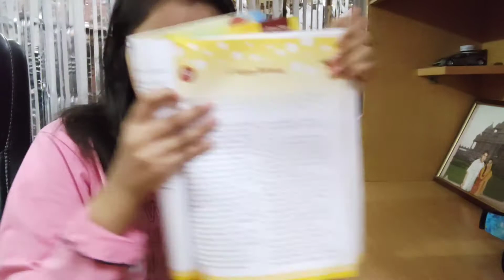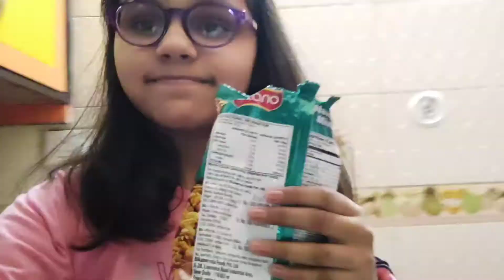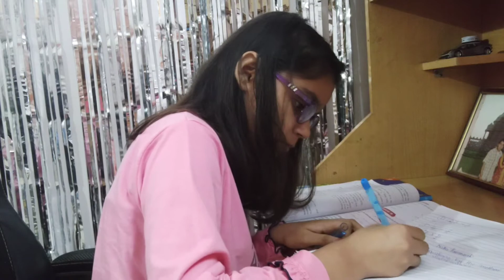A day in my life 🌺🌺.. *online classes., *cleaning study table, *eating.. { Hannah Tanwar } 🌺🌺